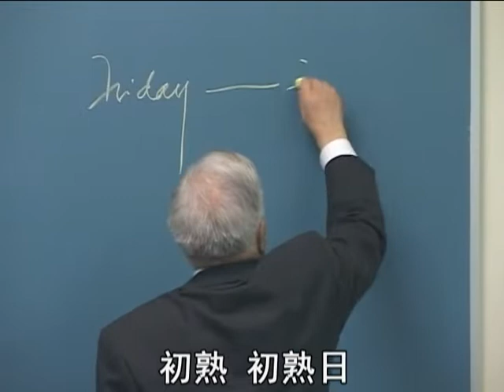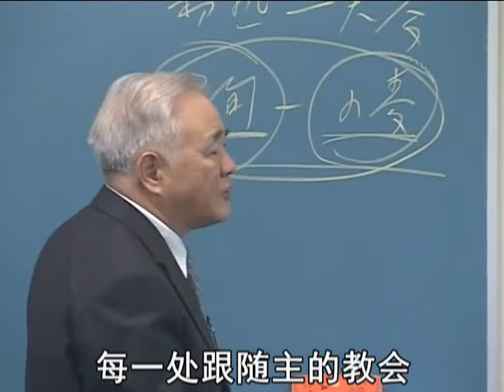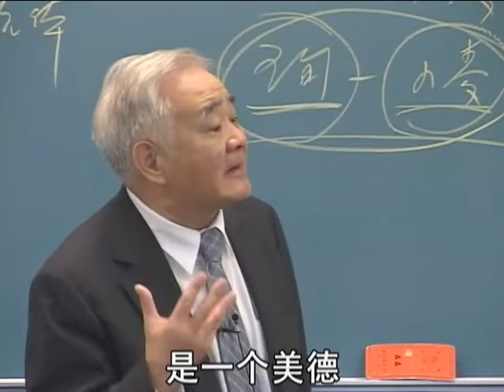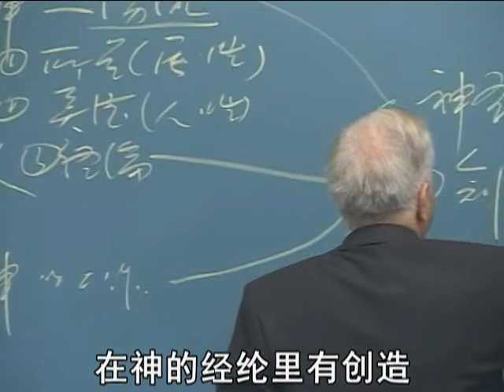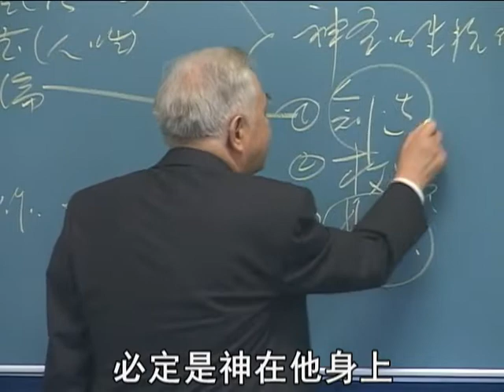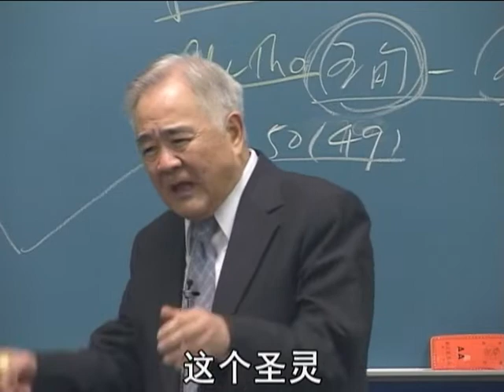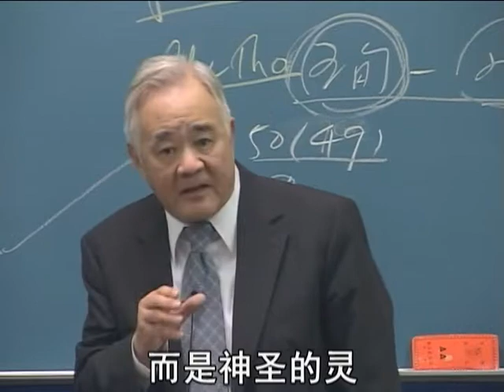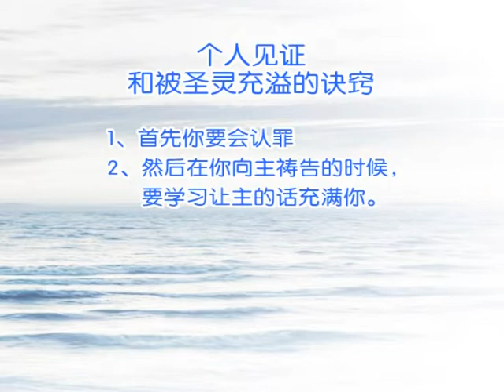使徒行传研读02（精华篇） 第二章 01 Study of Acts Chapter 2